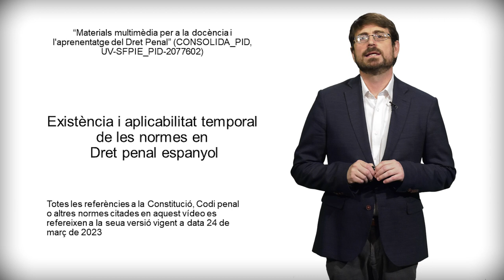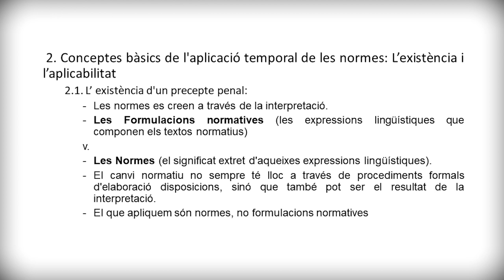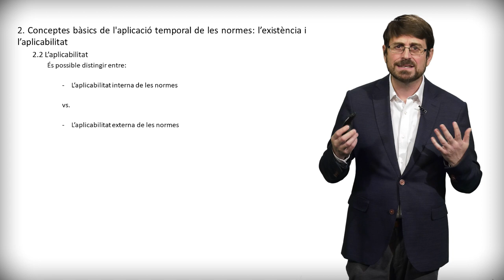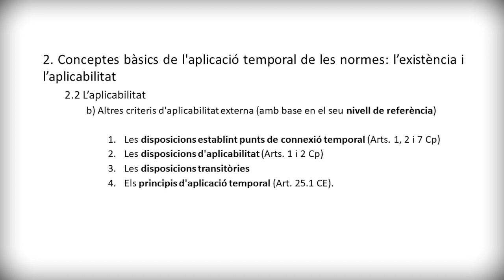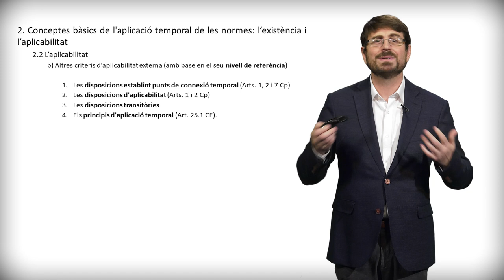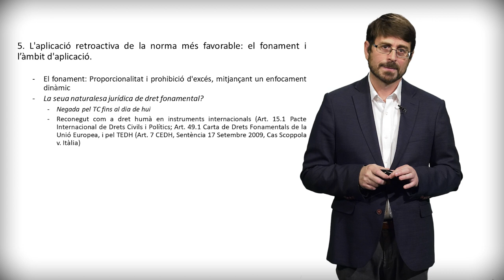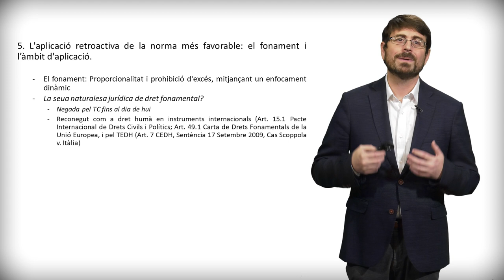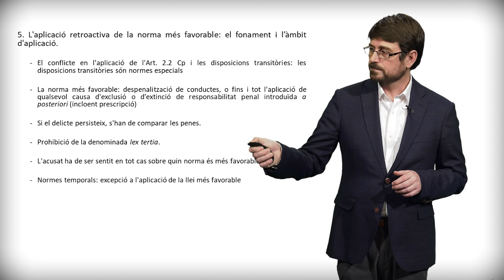L’existència i l’aplicabilitat temporal de les normes en Dret penal espanyol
Autor principal: Eliseu Frígols i Brines

El tema d’aquest vídeo es l’existència i l’aplicabilitat temporal de les normes al Dret penal espanyol, amb un èmfasi especial en la prohibició de l’aplicació retroactiva de les normes penals desfavorables i el fonament i l’àmbit d’aplicació de les normes penals més favorables.